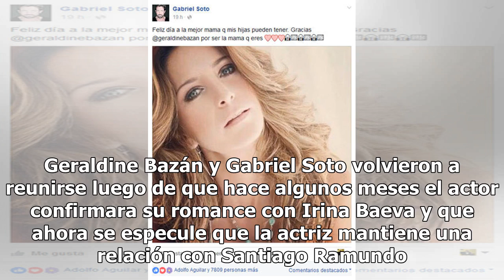Elissa reúne a sus papis Gabriel Soto y Geraldine Bazán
Desde que iniciaron el proceso de su divorcio, tanto Gabriel Soto como Geraldine Bazán dejaron en claro que mantendrían una relación madura por sus hijas Elissa Marie y Alexa Miranda. Geraldine Bazán y Gabriel Soto volvieron a reunirse luego de que hace algunos meses el actor confirmara su romance c...